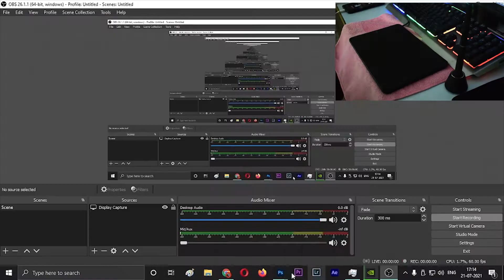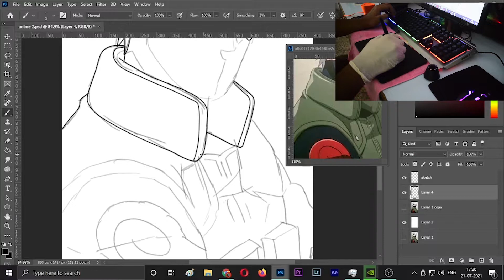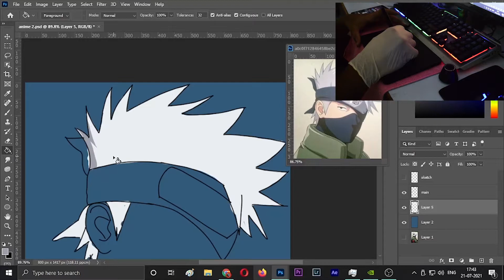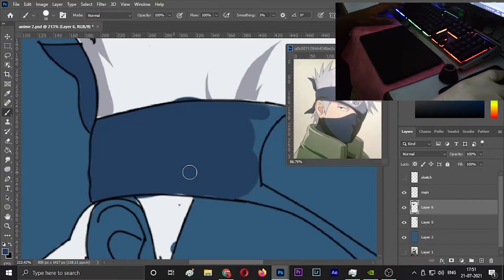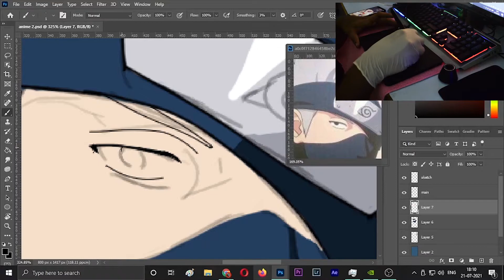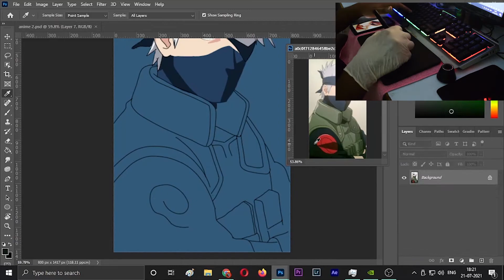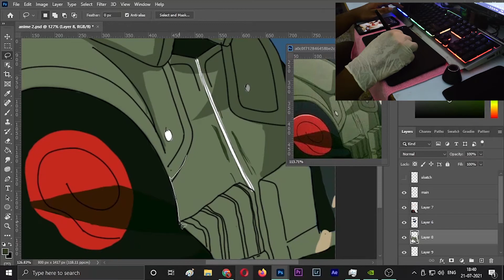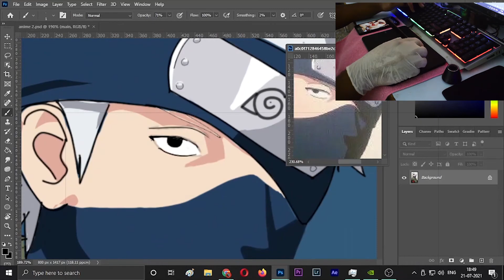Kakashi hatake || Digital art || Speed painting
Graphic Tablet i use